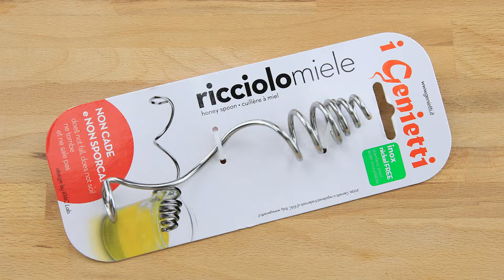GEN34 cucchiaio miele YT